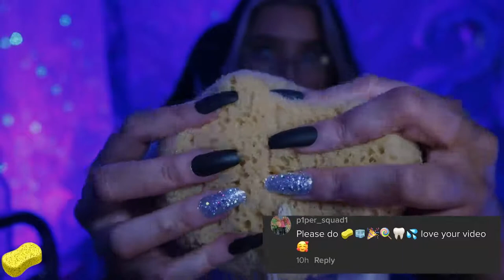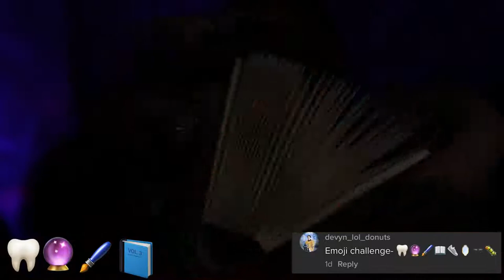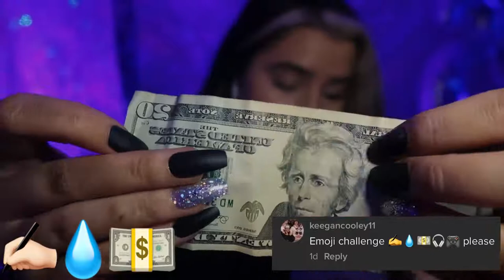ASMR EMOJI CHALLENGE 2 ( ASMR SLEEP ROLEPLAY )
asmr sleep
asmr sleepy tingles
asmr sleep haircut
asmr sleep 100 triggers
asmr sleep sounds
asmr
asmr fast
asmr speedy
asmr roleplay
asmr speedy tingles fast
asmr super fast aggressive triggers
asmr roleplay personal attentio
how to sleep fast asm
asmr fast up close
asmr roleplay boyfriend
asmr super fast aggressive
asmr roleplay fr
asmr emoji
asmr sleep hypnosis
asmr no talking
asmr for sleep
asmr tingles